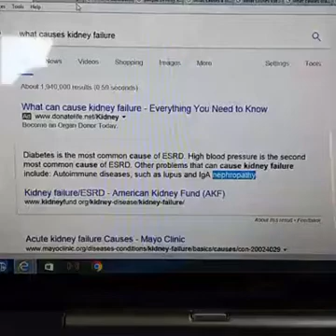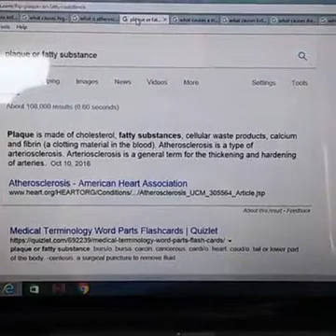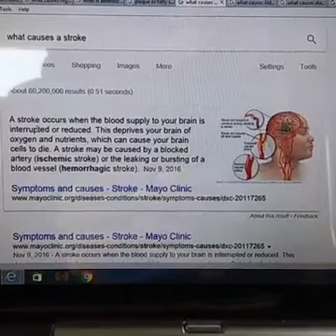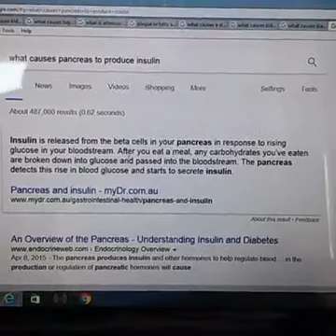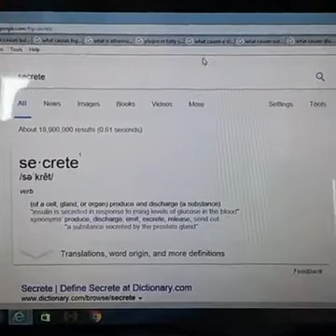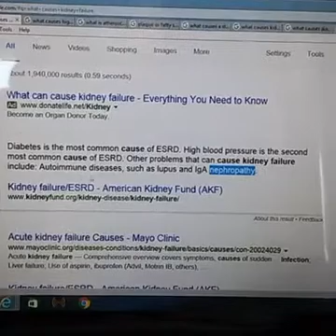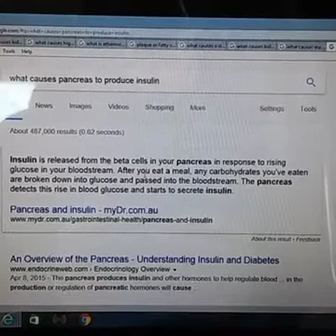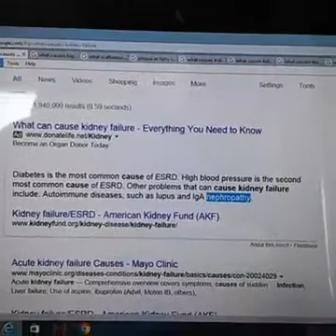Why R U on dialysis & why do u have kidney failure ? Several reasons let me tell U ///PLZ SHARE///